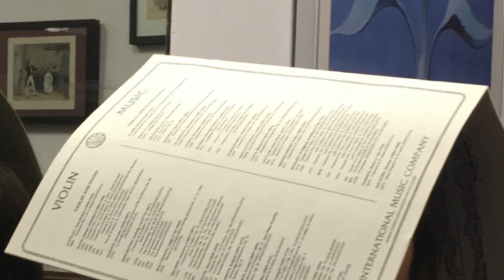VLOG 11/12/16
11/12/16